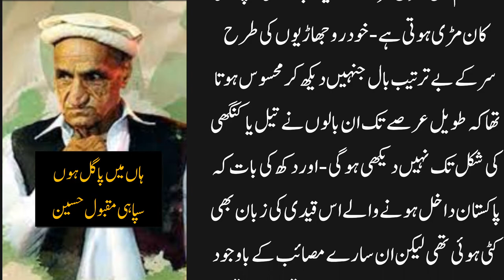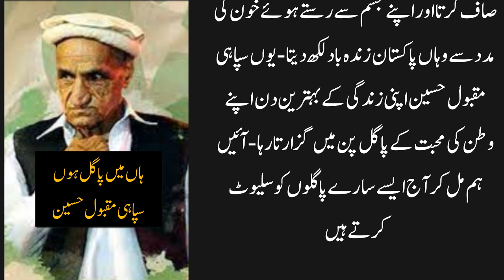sipahi maqbool hussain true story | pak army | life story of sepoy maqbool hussain